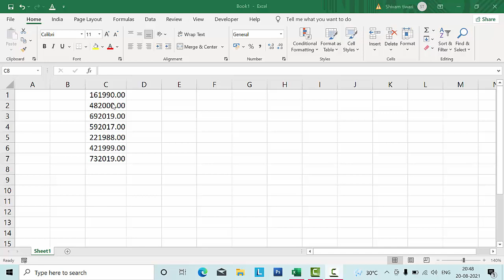Amazing short cut key in Microsoft Excel@COMPUTEREXCELSOLUTION